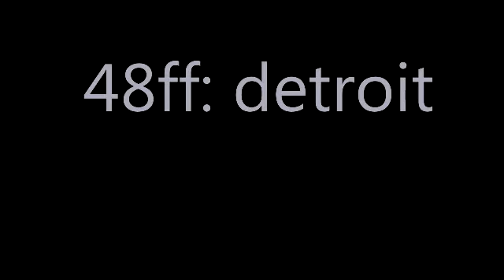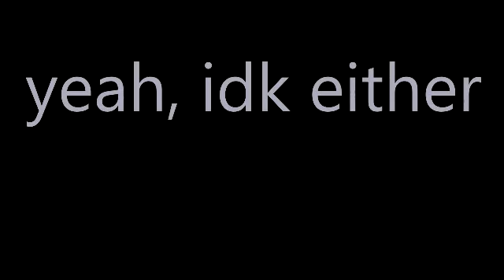48ff-detroit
Jason and Charlie are joining a 48hr film. Dancing occurs...